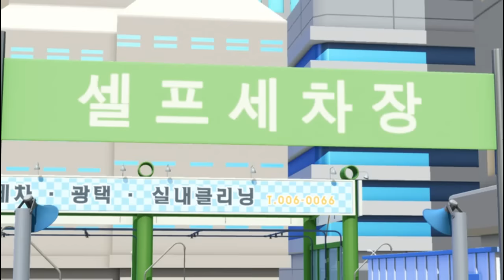또봇11기 출동!또봇 - 제9화 [TOBOT S.11 EP.09]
또봇11기 출동!또봇 - 제9화 검은 벤의 정체 [TOBOT S.11 EP.09]

하나와 두리가 하루 종일 또키만 쳐다보고 있다. 행여 오 순경의 연락을 놓칠까 봐 밥먹으면서도 공부하면서도 축구하면서도 또키에서 눈을 떼지 않자 점차 눈이 퀭~ 해진다. 오 순경은 CCTV에 검은 밴이 촬영된 마지막 장소인 세차장에서 검은 밴을 찾아내고 밴 주변을 조사하던 중 황색가루가 들어있는 봉지가 바닥에 떨어져 있는 것을 발견한다. 살짝 맛을 보자 그 맛이 좋다. 몇 번을 거듭해서 먹다보니 갑자기 머리가 어질어질해지고 배가 아파오기 시작하는데, 이를 수상히 여긴 오순경이 검은 밴에 다가가자 밴이 갑자기 로봇으로 변해 오순경을 공격하기 시작한다.